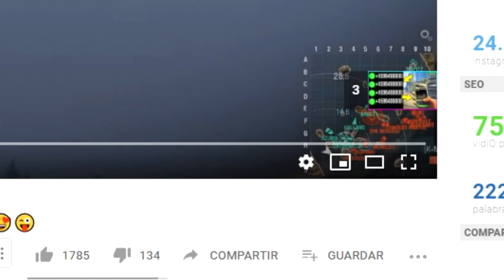¡ROCKSTAR NOS regala DINERO con ESTOS TRUCOS de DINERO INFINITO! Para el NUEVO DLC!! GTA 5 ONLINE 😱